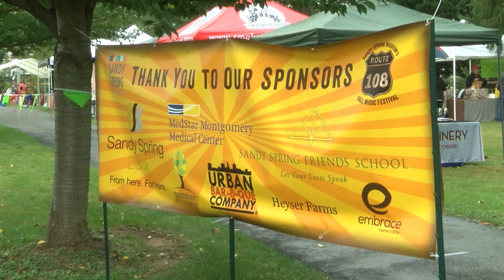Sandy Spring Museum Hosts Route 108 Fall Music Festival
The Sandy Spring Museum hosted the Route 108 Fall Music Festival on Saturday, Oct. 8. Find out how it came about in this MyMCMedia Extra video.